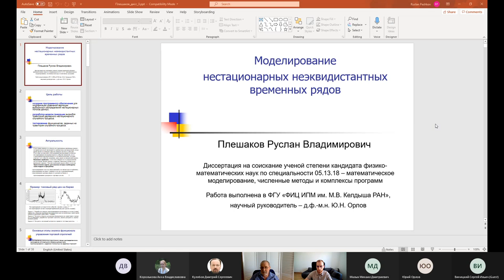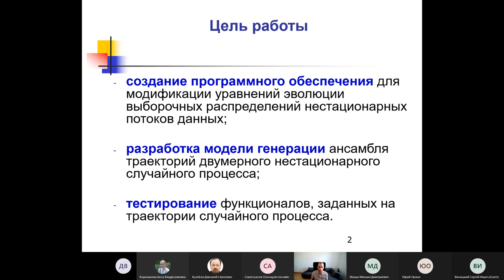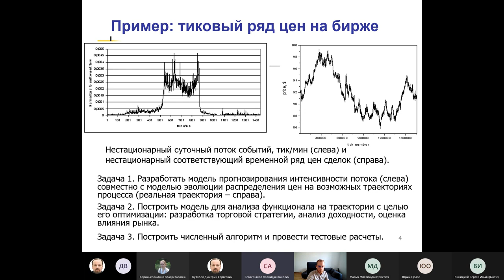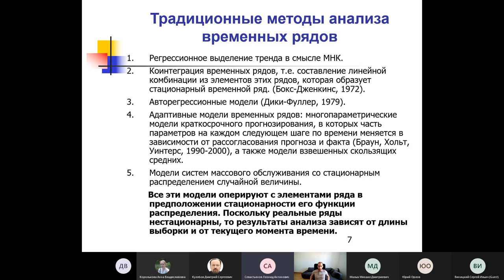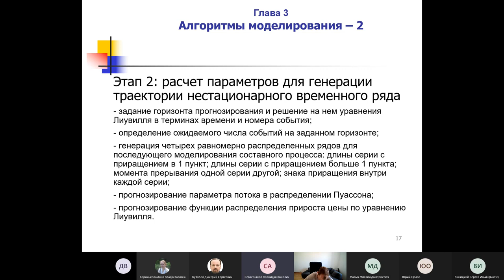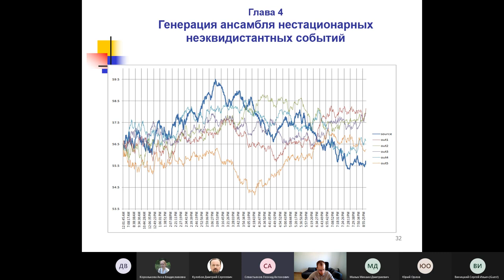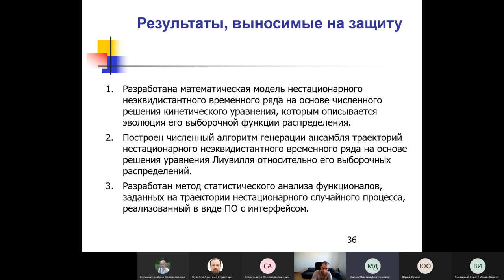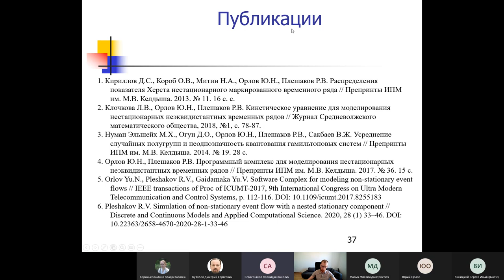Modeling of non-equidistant nonstationary time series, 2021-06-16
Modeling of non-equidistant non-stationary time series
Pleshakov Ruslan Vladimirovich

The paper considers the problem of generating an ensemble of trajectories of a non-stationary random process that corresponds to an observed sequence of events in a certain time window. As an example, we study the so-called tick series (that is, a sequential series of prices of exchange transactions for certain financial instruments and a number of time points at which these transactions occurred). However, not any series of this kind are modeled, but only those that allow a certain decomposition in the form of the allocation of a stationary component corresponding to the most likely absolute increase in the index under study. The object of the study is two-parameter statistics obtained from non-overlapping samples from non-stationary time series. A model of the evolution of the sample distribution of the flow parameter is constructed within the framework of nonstationary Poisson processes. A numerical algorithm for generating an ensemble of trajectories of a non-stationary non-equidistant time series is also constructed.

Моделирование неэквидистантных нестационарных временных рядов
Плешаков Руслан Владимирович

По материалам диссертации на соискание ученой степени кандидата физико-математических наук по специальности 05.13.18 — математическое моделирование, численные методы и комплексы программ

В работе рассматривается задача генерации ансамбля траекторий нестационарного случайного процесса, который отвечает наблюдаемой последовательности событий в определенном временном окне. В качестве примера исследуется так называемый тиковый ряд (то есть последовательный ряд цен биржевых сделок на те или иные финансовые инструменты и ряд моментов времени, в которые эти сделки произошли). Моделируются, однако, не любые ряды такого рода, а лишь те, которые допускают определенную декомпозицию в виде выделения стационарной составляющей, соответствующей наиболее вероятному абсолютному приросту исследуемого индекса. Объектом исследования является двухпараметрическая статистика, получаемая по непересекающимся выборкам из нестационарных временных рядов. В рамках нестационарных пуассоновских процессов строится модель эволюции выборочного распределения параметра потока. Построен также численный алгоритм для генерации ансамбля траекторий нестационарного неэквидистантного временного ряда.